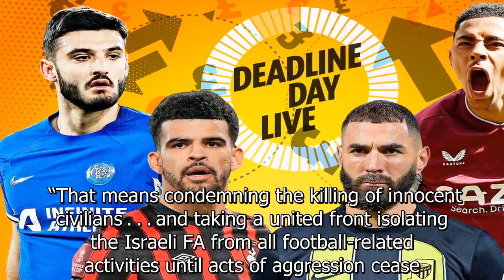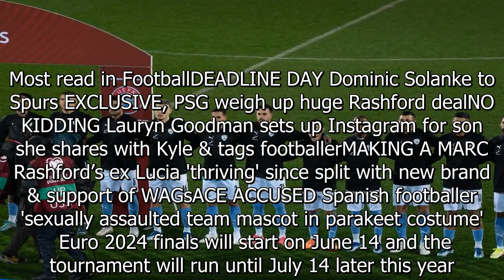Euro 2024 could be plunged into chaos as Fifa and Uefa urged to kick Israel out